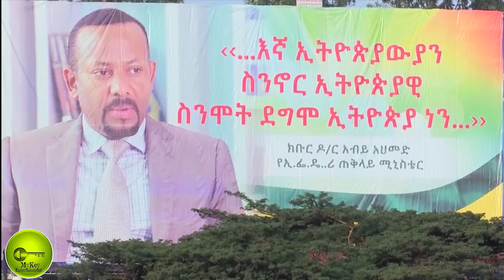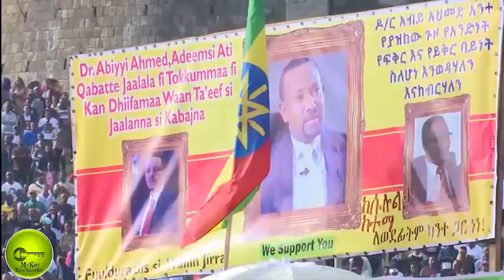Tewodros Demessie - selam | ቴዎድሮስ ደምሴ - ሰላም - new ethiopian music 2021(official video)